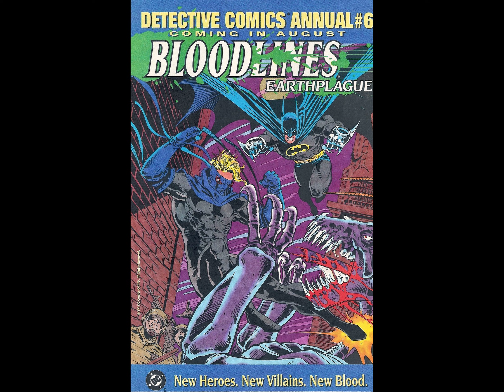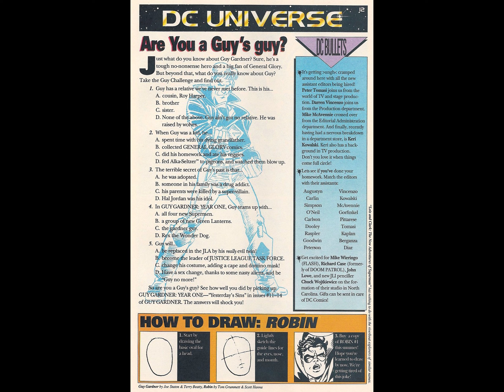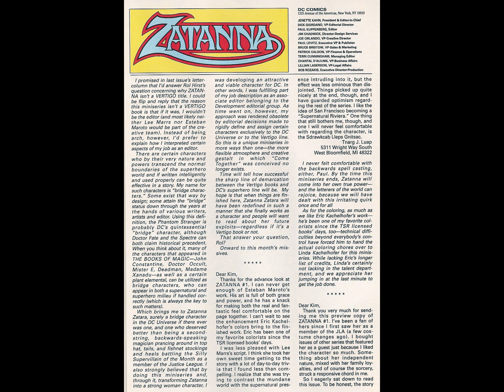Zatanna ~ Come Together v1993 #003